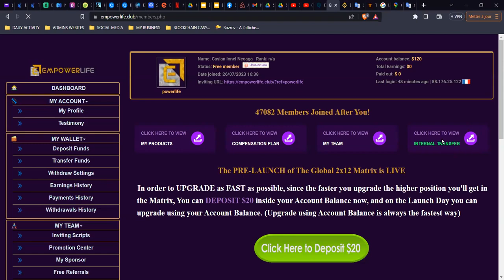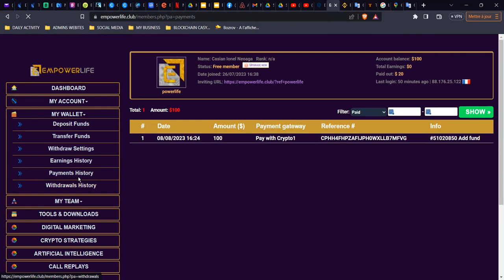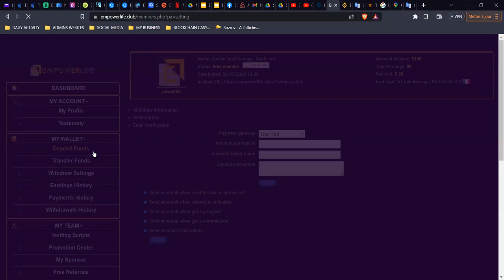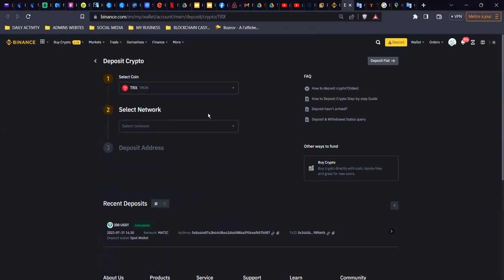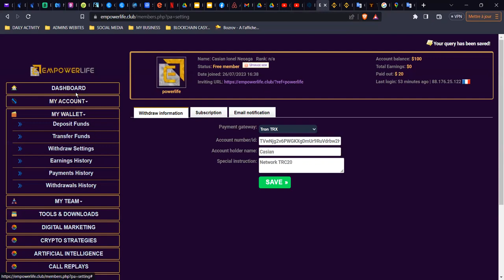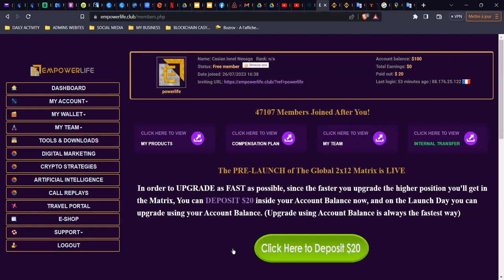EmpowerLife integreaza metoda de plata ingenioasa INTERNAL TRANSFER + setarea de retragere fonduri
Faza de prelansare: inregistreaza-te gratuit!
Cu cât te înregistrezi mai devreme, cu atât mai mulți membri vor fi plasați după tine!